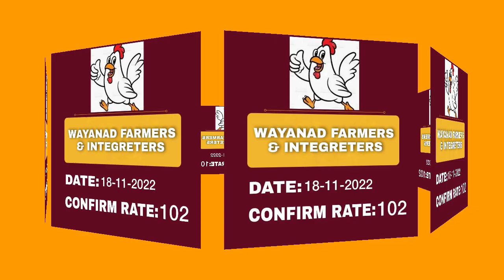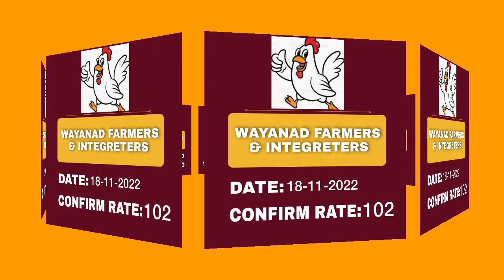ബ്രോയിലർ ഫാം റേറ്റ് കേരള 2022